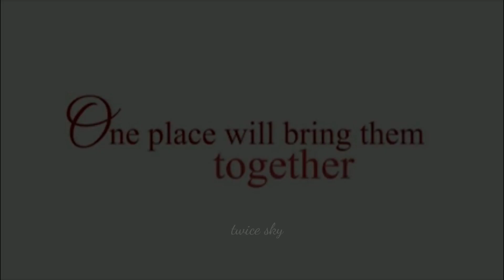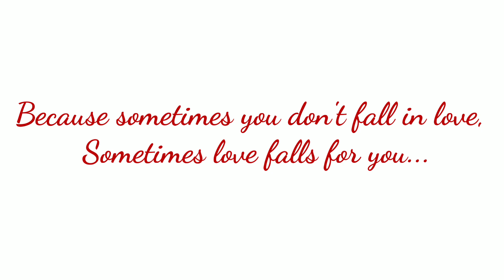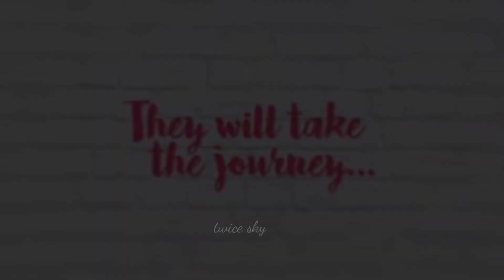YuuNaa_ "A love untold " SPECIAL TRAILER_YUIRI MURAYAMA X NANA OKADA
YuuNaa " A love untold"
(Special Trailer)
[Fake sub]
What if YuuNaa  produce their first movie together?
What would be your reaction?

More videos to come... Please keep your  love and support Minasan! 😊